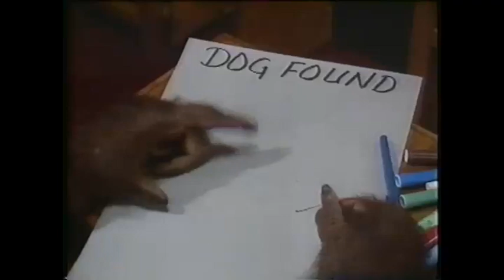Going Bananas 1984 VERY RARE Ep1??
This is a live action kids show that ran on NBC's Saturday morning cartoon line up in 1984. As far as I know, this and my other video are the only copies (in english) that exists. I do not I own the rights to this. Enjoy while it while it lasts.